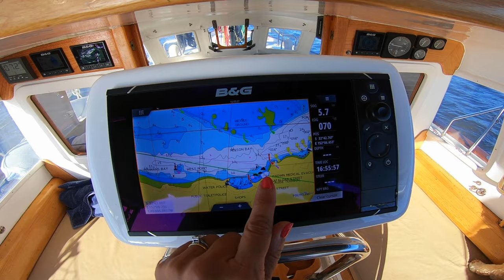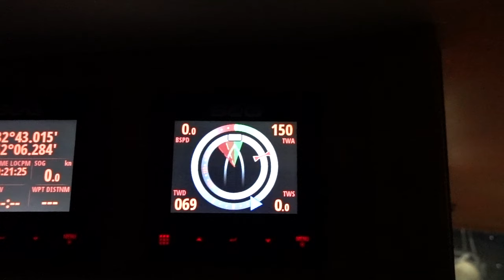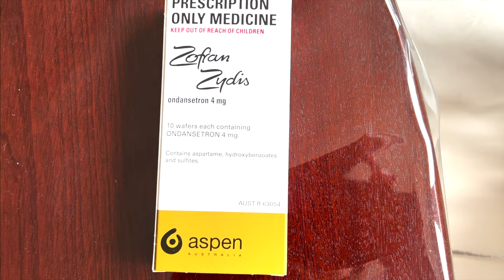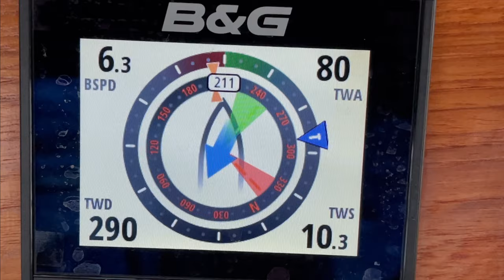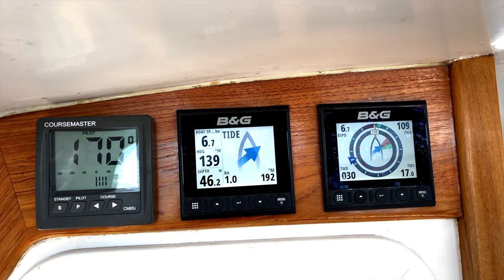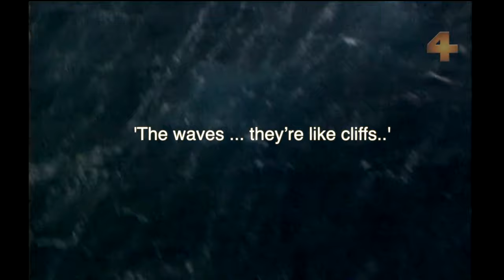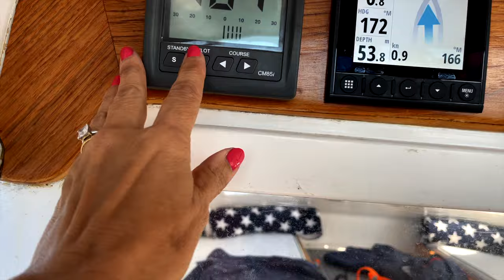SAILING ONE OF THE MOST DANGEROUS SEAS IN THE WORLD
In this episode we give you an update on my recovery after the op I had to remove that suspicious mole, we travel to Port Stephens and have a 'rock and rolly' night before finally setting sail out of the heads and into one of the most dangerous seas in the world! And it sure felt like it! We had the current working against us and 2-3 meter swells rolling in from the east and the south making for very some confused seas, not to mention the outgoing tide - 2.8 knots and debris from the recent floods! That’s when I began to wonder if leaving was a good idea…until the sun came up that is…well, you’ll have to see if for yourself!

What kind of boat do we sail?
2000, Swanson 42ft

FAQ
What cameras do we use?
CAMERA: Sony RX100 VII
GOPRO: 7,8,9
DRONE: DJI Mavic Pro
What software do we use? Final Cut Pro
We use Predict Wind

Lots of Love A&J&L

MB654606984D